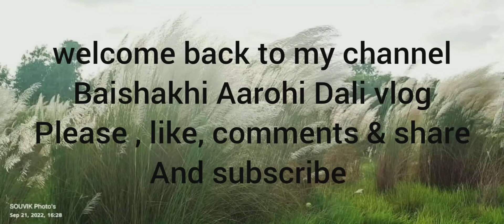মায়ের আগমনের গানে নাচতে চেষ্টা করলাম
Baishakhi Aarohi Dali vlog